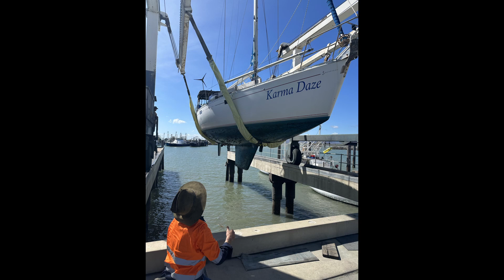Ep 5 We Bought a Boat!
We are an Aussie couple with a dream to sail around the world. We bought our Beneteau Oceanis 430 in October 2023 with zero sailing experience but the belief that we can do this.
We have filmed our journey from looking for boats, buying the boat, downsizing so we can liveaboard and all the messy wonderful life stuff in between.